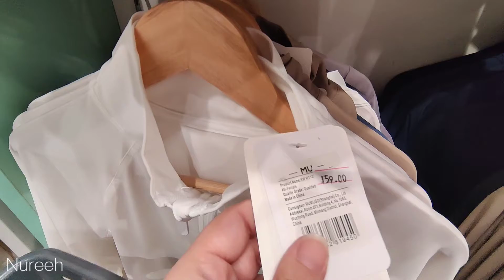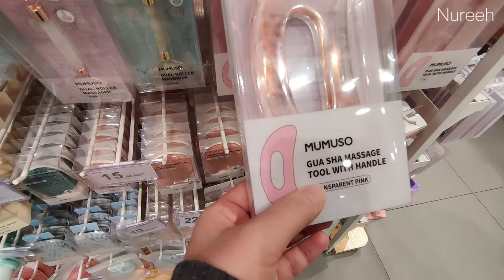Mumuso Japanese Store | A Walkthrough 🏬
HEY GUYS